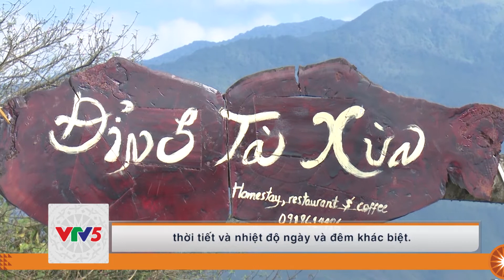[TIẾNG MÔNG] LỄ HỘI SĂN MÂY TÀ XÙA NĂM 2020 | VTV5